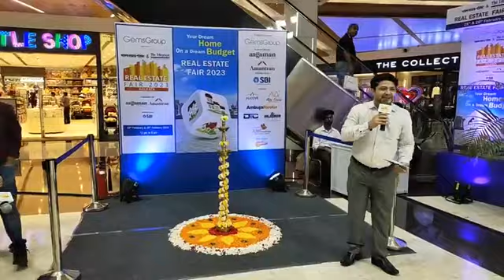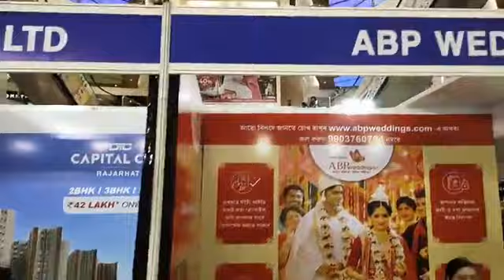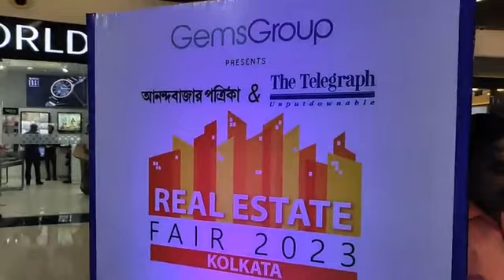Rj Animesh live from the inauguration of Real Estate Fair 2023 at South City Mall.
If you are looking for a property, then you need to head to South City Mall this weekend.

Get ready to visit the most coveted, Anandabazar Patrika and The Telegraph-t2 Real Estate Fair 2023, presented by Gems Group, in association with Aagaman By Rajat and Amantran, at South City Mall on 25th & 26th Feb,2023 from 12-8 PM.

Radio Partner : Friends FM